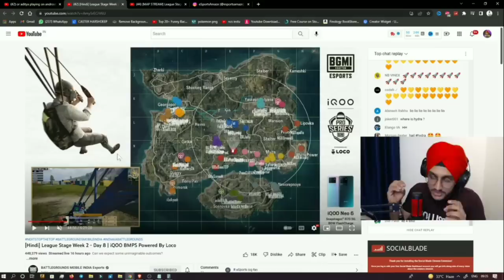Godl Guru on Soul Snergy | GE Owner Very Big Statement | Ocean TX Coach? - Reply | Godl BootCamp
Godl Guru on Soul Snergy |
GE Owner Very Big Statement |
Ocean TX Coach? - Reply
Godl BootCamp - Date

Godl Guru reply on Soul Snergy and Solo Game

Global Esports Owner Big Statement

Ocean Reply on TX Coach?

Guru reply on Godl BootCamp Date

Sardarji reply on Soul and Other Teams Performance

00:00 Important Baat
00:08 Maxkash on Org Announcement and Ultron
00:46 Ocean reply on TX Coach?
01:39 Sardarji reply on Soul and Teams Strategies
03:06 Sensei Mature reply on Hate
04:23 GE Owner Big Statement
06:24 Guru on Godl BootCamp Date and Soul
07:22 Sardarji on Team's Balance and Consistency
08:57 Regaltos on His Esports Team
10:04 Goal - 32k